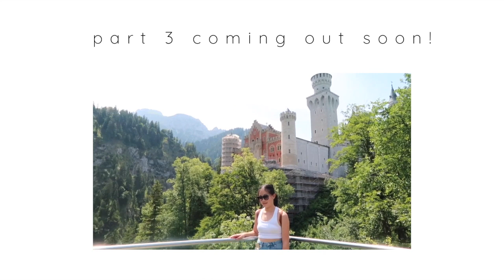czech republic, hungary and slovakia vlog!!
hellooo
this vlog is a part 2 to our europe trip 2019
xoxo